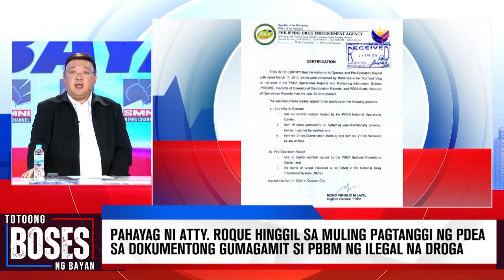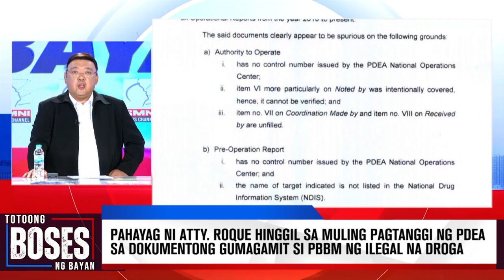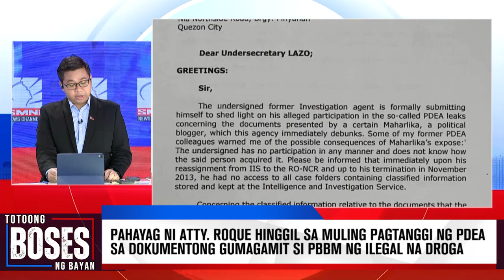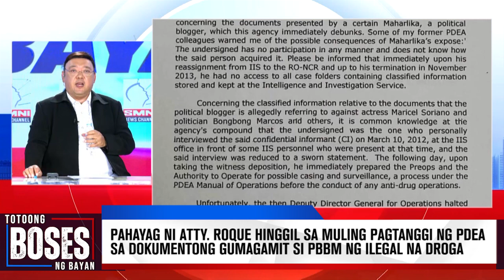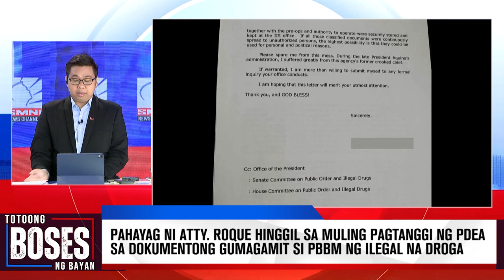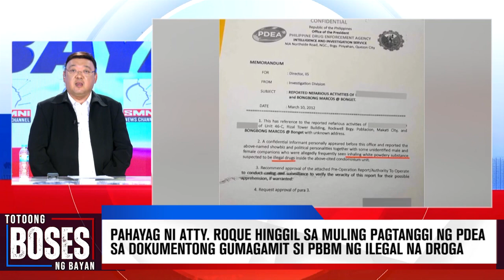Pahayag ni Atty. Roque hinggil sa muling pagtanggi ng PDEA na gumagamit si PBBM ng ilegal na droga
Pahayag ni Atty. Roque hinggil sa muling pagtanggi ng PDEA sa dokumentong nagpapatunay na gumagamit si PBBM ng ilegal na droga.